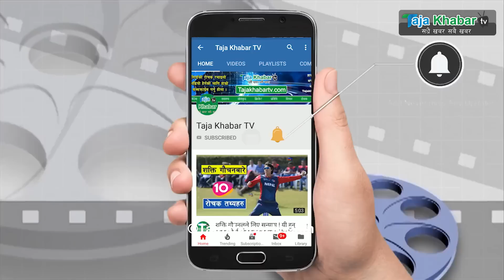रोकिएनन् निडर प्रदिप खड्का ! 'भुवन केशीलाई दिए चेतावनी, राजा फालियो तपाईंलाई फाल्न ठुलो कुरा हैन'